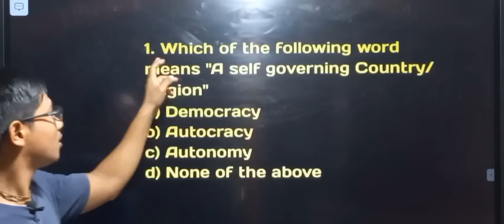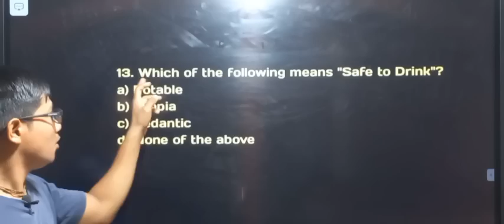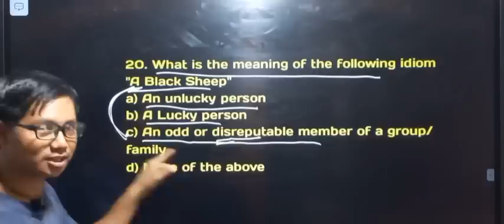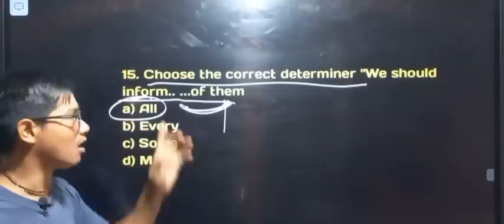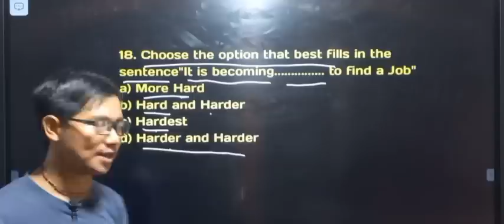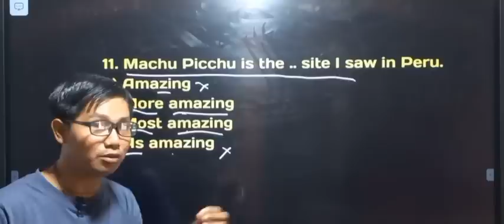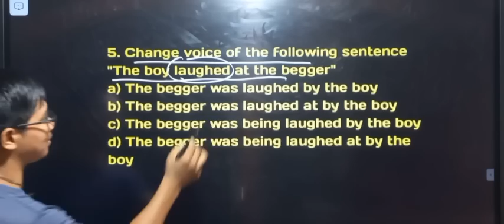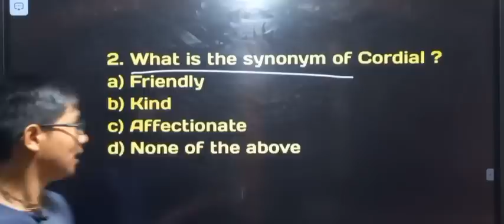4th Grade English Grammar In Assamese//Previous Year 4th Grade Grammar Questions//Dhs Grammar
4th grade english grammar in assamese
previous year 4th grade grammar questions
non technical 4th grade previous year questions
dhs english grammar questions
dhs english grammar questions as per syllabus
english grammar for dhs non technical